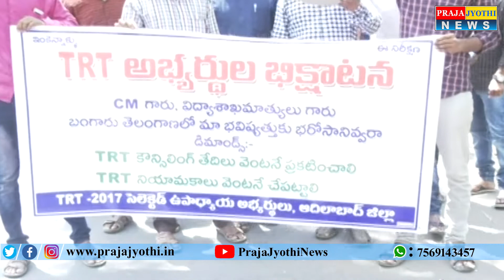TRT Abhyarthula bhikshatana || Praja Jyothi News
ఆదిలాబాద్ లో ప్రభుత్వానికి వ్యతిరేకంగా టి.ఆర్.టి. అభ్యర్థుల నిరసన